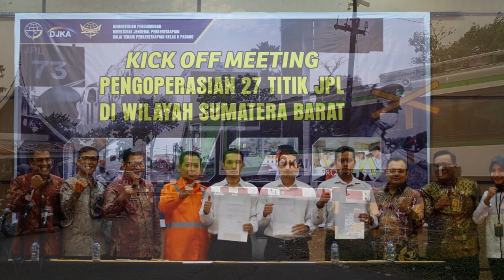Tinggi Tingkat Kecelakaan Kereta Api di Sumbar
Tingkat kecelakaan kereta api di perlintasan sebidang di Sumbar masih sangat tinggi. Rata-rata terjadi sekitar 22 kecelakaan di perlintasan sebidang setiap tahunnya. @koranhaluan02